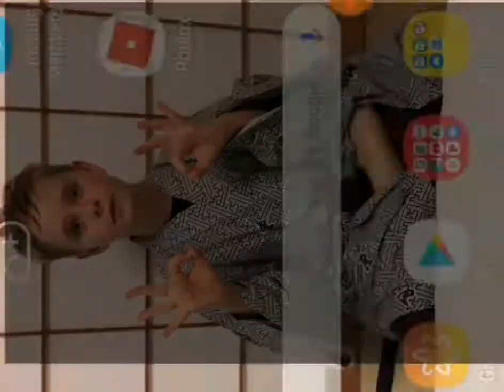origami butterfly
Did you make thousands of them? No wonder! These butterflies are easy and adorable to make!